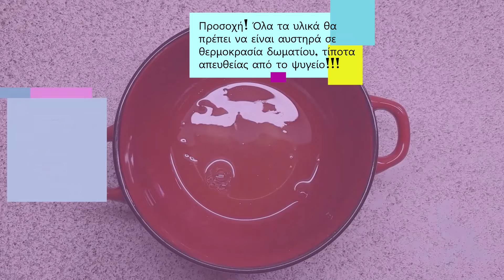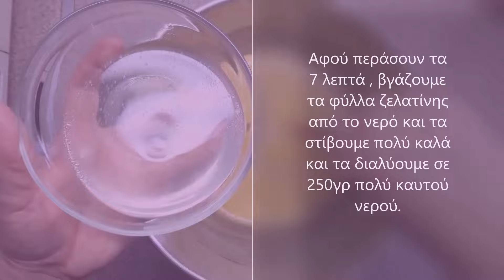Τα Καλύτερα Πασχαλινά Τσουρέκια Με Ίνες με Υλικό ΕΚΠΛΗΞΗ ( Χωρίς Μίξερ στο Ζύμωμα | MyKitchenGr teti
Μετά από άπειρες δοκιμές πραγματικά...σας έχω τα καλύτερα, τα πιο αφράτα, τα πιο μαλακά, γεμάτες ίνες και κορδoνάτα Τσουρέκια που δεν ξεχωρίζεις αν είναι αγοραστά ή όχι! Ακολουθείστε τα βήματά μου ακριβώς , με όλα μου τα μυστικά χωρίς να παραλείψετε το παραμικρό όσο κι αν σας φανεί πρωτόγνωρο ή ακόμα και άσχετο!!! Πιστέψτε με δεν θα πιστεύετε ότι φτιάξατε τέτοια τσουρέκια!

Υλικά για το προζύμι
250γρ φρέσκο γάλα πλήρες χλιαρό
2 κουταλιές της σούπας ξύδι
2 κυβάκια φρέσκια μαγιά ( 50γρ)
2 κουταλιές της σούπας ζάχαρη
200γρ αλεύρι για τσουρέκια

Υλικά για την ζύμη
4 αυγά
2 ασπράδια αυγών
1 κουταλάκι του γλυκού χυμό λεμόνι
350γρ ζάχαρη
6 φύλλα ζελατίνης + 250γρ πολύ ζεστό νερό
240γρ γιαούρτι πρόβειο παραδοσιακό ( ΟΧΙ ΣΤΡΑΓΓΙΣΤΟ )
150 βούτυρο αγελάδος
150γρ ηλιέλαιο
2 τομάτες ώριμες τριμμένες
3 βανίλιες
1 κουταλάκι του γλυκού baking powder
2 φακελάκια μαχλέπι
Ξύσμα από 2 πορτοκάλια
1 κουταλιά της σούπας μέλι
1 πρέζα αλάτι
3γρ μαστίχα Χίου( περίπου 20 μικρά δάκρυα)
1.800γρ αλεύρι για τσουρέκια
ΠΡΟΣΟΧΗ ΟΛΑ ΤΑ ΥΛΙΚΑ ΘΑ ΕΙΝΑΙ ΣΕ ΘΕΡΜΟΚΡΑΣΙΑ ΔΩΜΑΤΙΟΥ! ΤΙΠΟΤΑ ΑΠΕΥΘΕΙΑΣ ΑΠΟ ΤΟ ΨΥΓΕΙΟ!
Ασπράδι αυγού ή κρόκος για το άλειμμα των τσουρεκιών.
Αμύγδαλο φιλέ για το πασπάλισμα.

Ψήσιμο σε προθερμασμένο φούρνο , στους 160 βαθμούς αέρα, στην μεσαία σχάρα για 40 λεπτά.

Στον πάτο της κουζίνας βάζουμε ένα ταψάκι με βραστό νερό σε όλη την διάρκεια του ψησίματος.

Εάν θέλετε να με ρωτήσετε οτιδήποτε έχει να κάνει με μαγειρική και την κουζίνα, ή ακόμα αν θέλετε να σας πω ποια προϊόντα χρησιμοποιώ , μπορείτε γίνετε μέλος στην νέα  μας ομάδα στο Facebook " Οι συνταγές της Κουζίνας μας..MyKitchenGr teti"  και μην διστάσετε να δημοσιεύσετε κάθε σας απορία ή ακόμα και την μαγειρική σας και να σας απαντήσω σε ότι θέλετε!! Θα χαρώ να μοιραστούμε όλοι μαζί και τις δικές σας συνταγές !!!